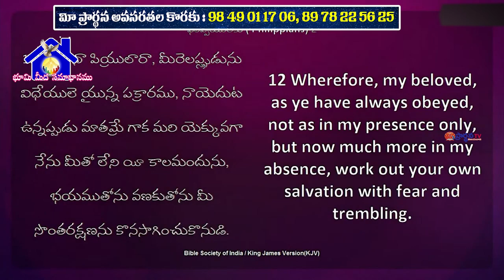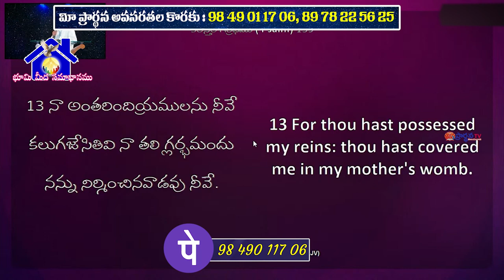25 11 2023 JOSEPH GARU అంశం: మనము ఫలించే ద్రాక్షావల్లిగా ఉండాలి.